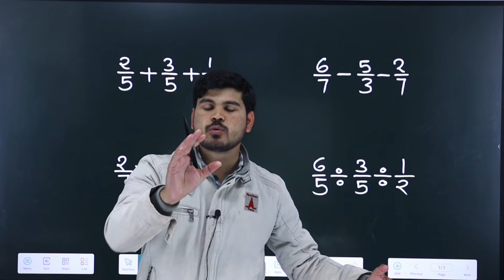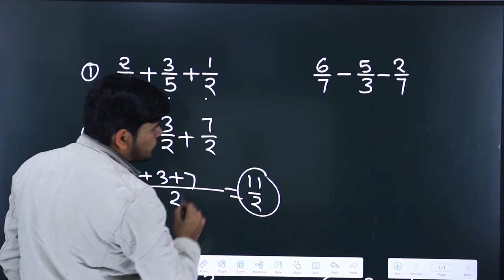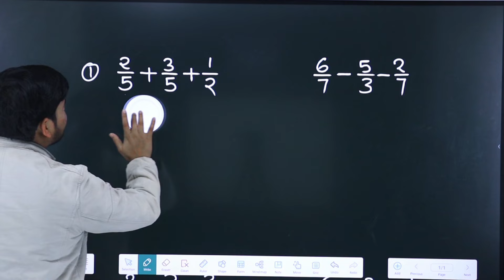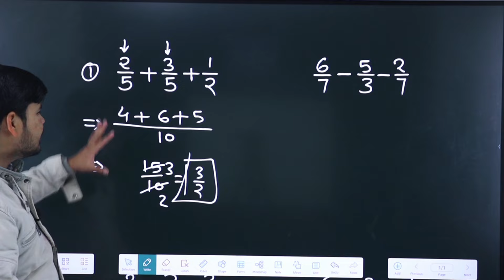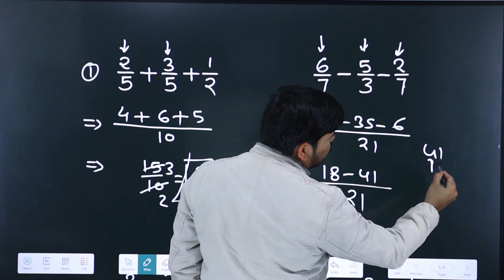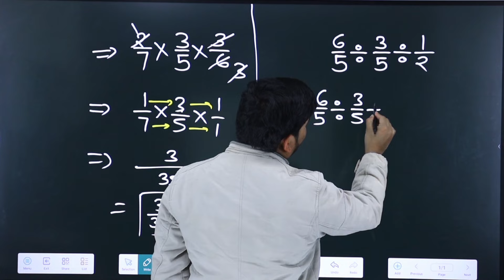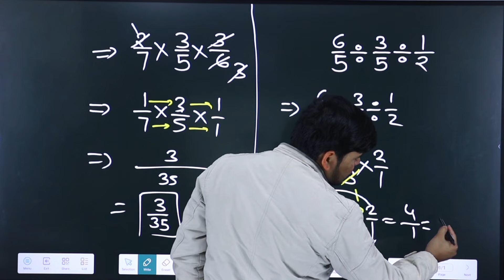भिन्न का जोड़, घटाव, गुणा, भाग | bhinn ka jod, ghatav, guna, bhag | bhinn ke sawal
भिन्न का जोड़, घटाव, गुणा, भाग | bhinn ka jod, ghatav, guna, bhag | bhinn ke sawal | जोड़ घटाना गुणा भाग

bhinn ka bhag bhinn jod ghatana
गणित भिन्न का जोड़ घटाना गुणा और भाग कैसे करें

Time Stamps :
00:00 INTRODUCTION
00:52 भिन्न का जोड़
04:23 भिन्न का घटाना
07:30 भिन्न का गुणा
08:28 भिन्न का भाग